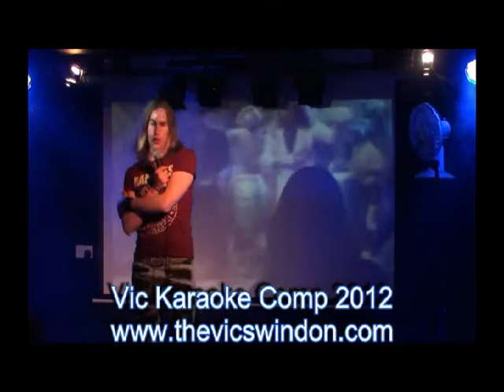The Vic Karaoke Competition 2012 1st April 2012 The Vic Swindon